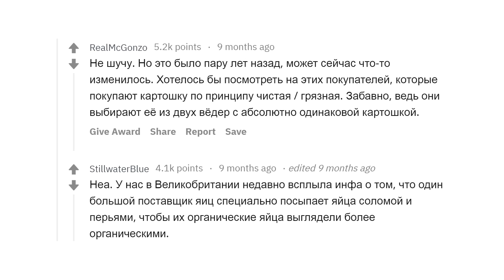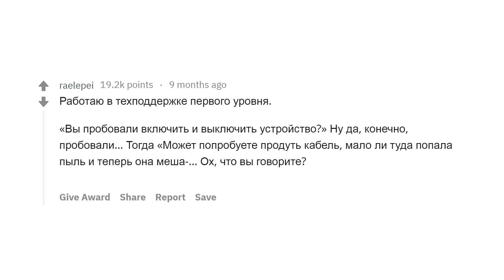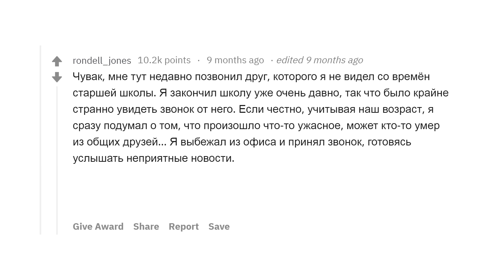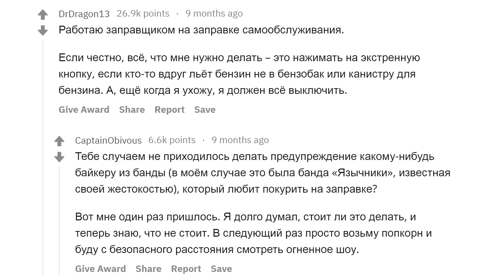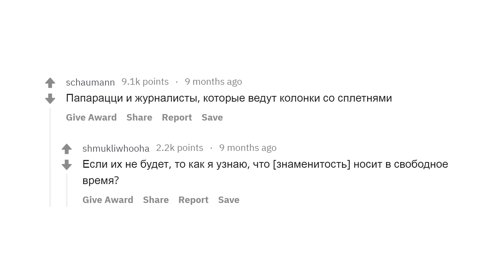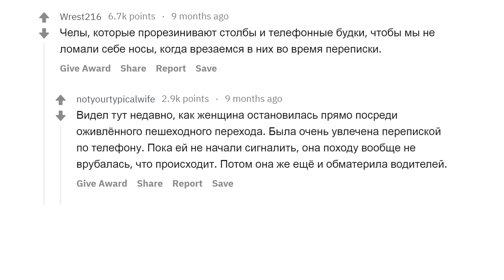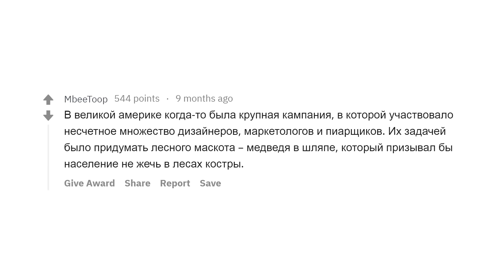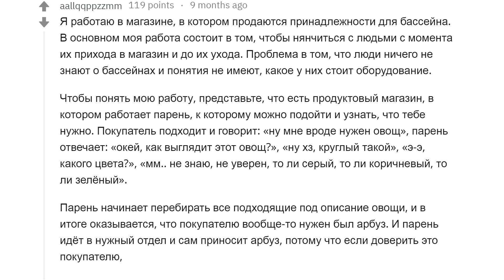КАКИЕ РАБОТЫ СУЩЕСТВУЮТ ТОЛЬКО ПОТОМУ, ЧТО МЫ ТУПЫЕ?